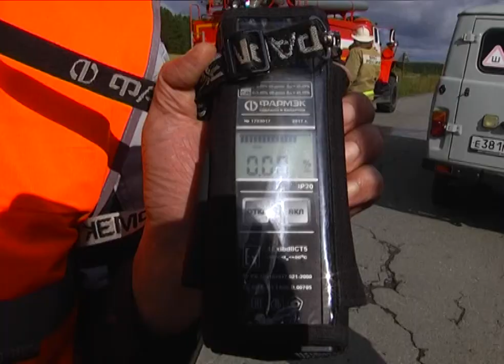Предотвратили взрыв газа и спасли людей из огня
Для этого привлекли сразу несколько оперативных служб. Что это была за тренировка и почему ее провели в 20 километрах от города, расскажем прямо сейчас.

Карета скорой мчится на место дорожной аварии. Серьёзное ДТП под Первоуральском - "лоб в лоб" столкнулись Рено и Мерседес. Одна из машин загорелась, есть угроза взрыва - рядом газопровод.  Таков сценарий учений оперативных служб - участвуют в них медики, пожарные, полицейские, спасатели и газовщики.

В учениях задействовали почти полсотни специалистов. Задача - отработать слаженность действий. По сценарию, есть пострадавшие. Один из них в аварии повредил шею, к тому же его зажало в искорёженной машине. Срочно нужна помощь спасателей. Они прибывают через шесть минут.

Гидравлические ножницы могут резать металл с усилием более чем в три тонны. Но даже их их мощности, по легенде, не хватает. Тогда в ход идёт специальный расширитель - зажатую ногу пострадавшего освобождают, а на место перелома накладывают шину.

Пострадавших везут в первую горбольницу. Но на месте остаются пожарные - не жалеют сотен литров пены, дежурят и газовщики - перекрыв газовую трубу, собирают пробы воздуха.

Такие учения проводят ежегодно. Их цель - отработать взаимодействие всех служб. Это помогает в реальной жизни, когда дорога каждая минута - объясняет начальник первоуральской службы спасения Максим Фролов.

Максим ФРОЛОВ, начальник Первоуральской службы спасения: «Вся координация производилась через единую дежурно-диспетчерскую службу, в которую поступил звонок от очевидца данного происшествия, а дежурно-диспетчерская служба по соответствующему алгоритму привлекла все необходимые службы».

Для учений выбрали безлюдное место в 20-ти километрах от центра города. Специально, чтобы проверить, насколько быстро сюда доберутся оперативные службы. Прибыли в течение 10-ти минут, а на ликвидацию последствий ЧП понадобилось менее получаса. По итогам учений получают оценку "Хорошо".

Андрей ЧЕРНЫШЕВ, начальник 10-го отряда Федеральной противопожарной службы: «Скорая помощь, горгаз, пожарная охрана, полиция - они, все вы знаете, дислоцируются в разных местах города, но в принципе время прибытия не превысило нормативное».

Инициатор учений - областное управление МЧС. Его специалисты подробно проанализируют действия всех участников такой тренировки и дадут их работе свою оценку.